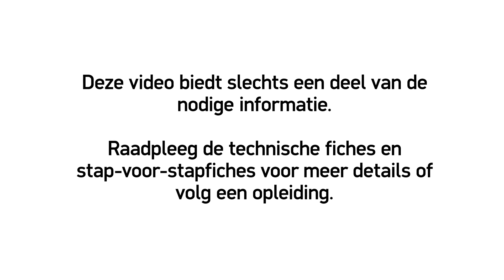Ardex 8 + 9 aanbrengen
Hoe je Ardex 8 + 9 aanbrengt | Stap-voor-stap handleiding van BOSS paints

Leer stap voor stap hoe je Ardex 8 + 9 correct aanbrengt voor een perfect afgewerkte muur. In deze video laten we zien hoe je een middelgrote roestvrijstalen spatel gebruikt om het product gelijkmatig en royaal aan te brengen. Volg ons professionele advies voor het beste resultaat en ontdek waarom Ardex 8 + 9 de ideale keuze is voor hoogwaardige, duurzame afwerkingen. Mis geen stap in het proces en verf je interieur met BOSS!